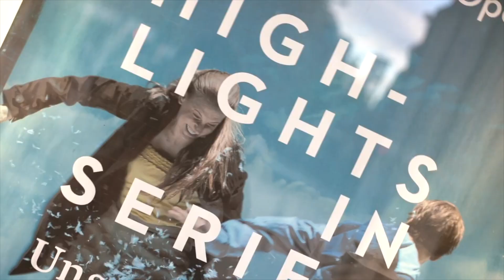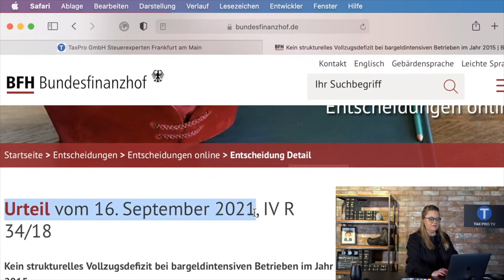Ist das Bargeld in der Kasse steuerfrei? Neues Urteil!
Das Urteil zum Dauerbrenner Bargeld und Finanzamt ist da. Das höchste Steuergericht hat entschieden: Sind Bargeld Einnahmen steuerfrei? Trifft das alle Unternehmen, die mit Bargeld arbeiten? Darf das Finanzamt schätzen? Die Antworten in diesem Video! Die Kapitelmarker:
00:00 Intro
01:44 Das Urteil ist da!
02:17 Der Prozess
04:36 Das sagt das Gericht
05:16 Der Knackpunkt
06:46 Was tun wenn das Finanzamt schätzt?
08:03 Die positiven Urteile
08:55 Die Quelle
Der Link zum Video:
Das Urteil beim Bundesfinanzhof:
Es geht um Ihr Geld!

Die TaxPro Steuerexperten wissen das Finanzamt zu packen.

Hier finden Sie
T = Top-Themen rund ums Steuerrecht
T = Tipps & Tricks für den Besuch vom Finanzamt
T = Tutorials für den Umgang mit der Steuer und dem Finanzamt
T = Team Insights, lernen Sie unsere Steuerrechts-Experten kennen
T = Tauchen Sie ein in die Kanzlei Settings